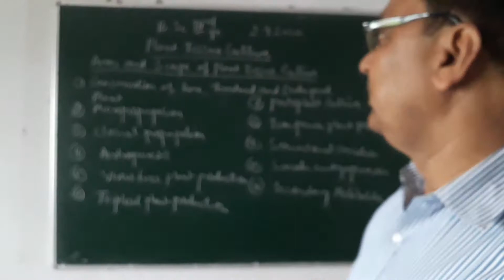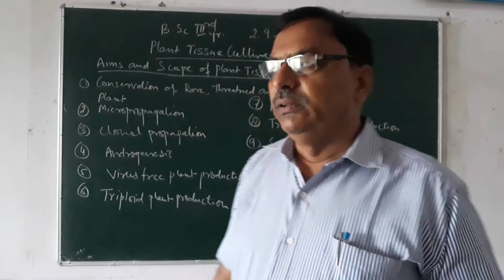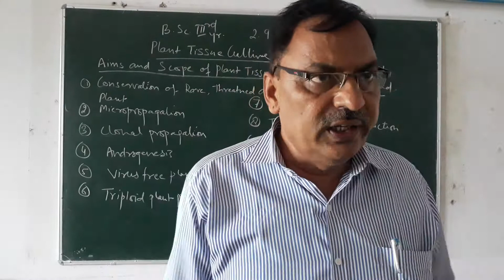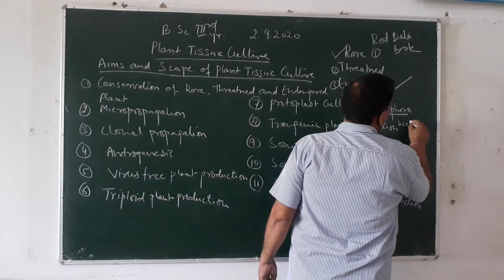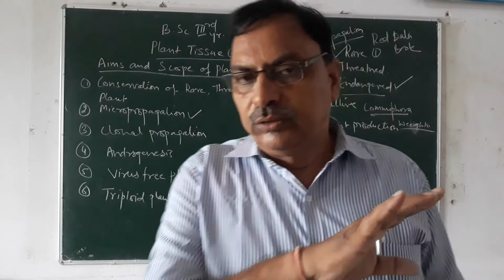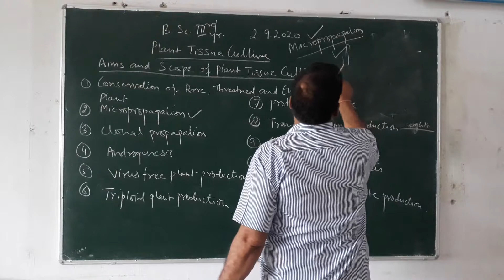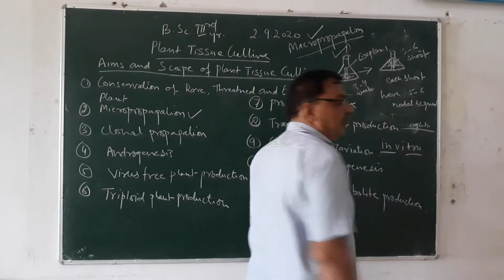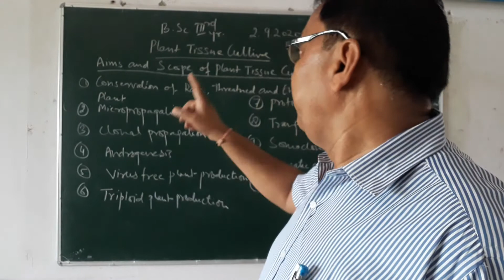B.Sc III Year, Plant Tissue Culture By Dr. N.S. Deora